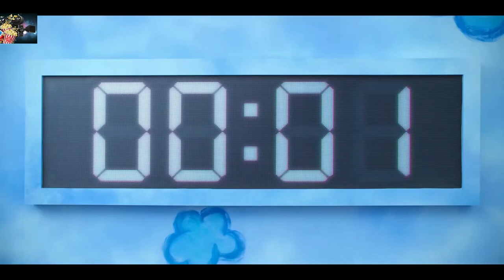Squid Game (2021) Complete Series Explained In HINDI | Squid Game Episodes 3 $ 4 Explained In Hindi